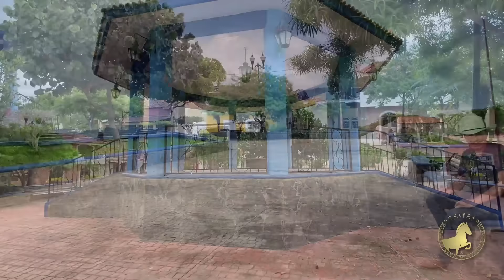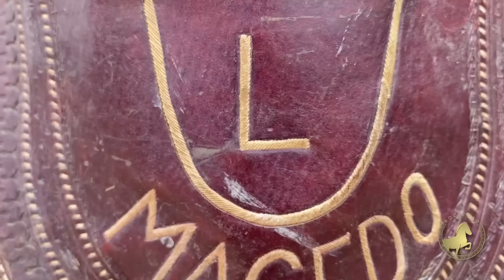Rancho Las Guasimas, La Vida en el Rancho, con Gilberto Guerra Ulloa